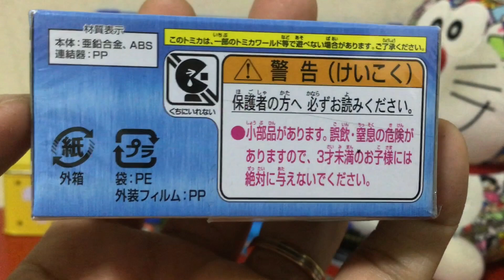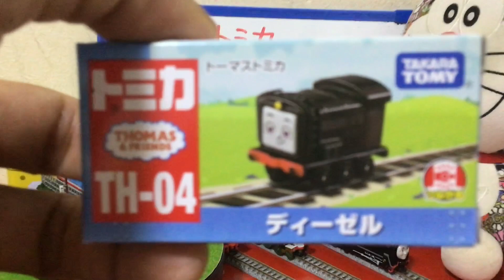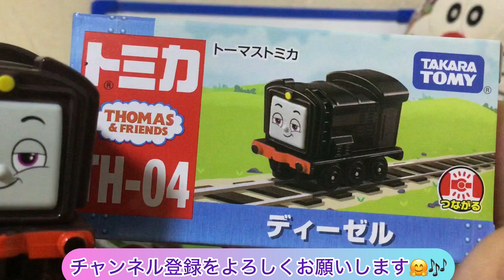トーマストミカシリーズのディーゼルのご紹介 Thomas & Friends Tomica Diesel Unboxing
今回、トーマストミカシリーズのディーゼルを開封して紹介します。
かわいい機関車のミニモデルです。

I want to introduce Thomas & Friends Tomica series Diesel
It is a cute toy.